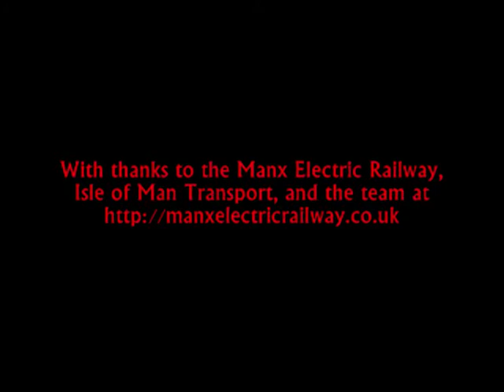Manx Electric Railway (July 2017)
During the recent Manx Transport Festival in July 2017, visits were made once again to the 3ft, 17 mile Manx Electric Railway. The usual fleet of veteran cars dating back to the late Victorian era, was kept busy on services between Douglas and Ramsey via Laxey.

This video records the railway in action during the Transport Festival week, including 'Tram Tuesday' hires by the Isle of Man 50 Group, plus the 'Nationalised Navigator' and 'Back in the Red' tours (organised as usual by the excellent administration team and intense services.

With 'Tunnel' cars 5, 6, 7 and 9, Winter Saloons 19, 20, 21 and 22, Unvestibuled Saloon Car 1, Ratchet Car 16 and Crossbench Cars 32 and 33. Also featuring the welcome return to service, of trailers 62 and 63 among various other vehicles.